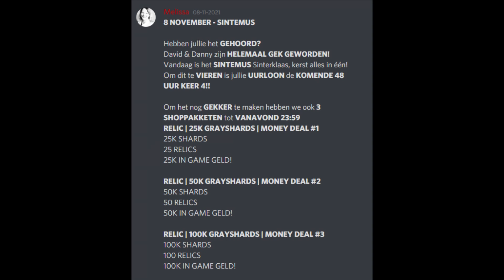Korreltje Suiker l #1 De video die DDG LEAD haat!